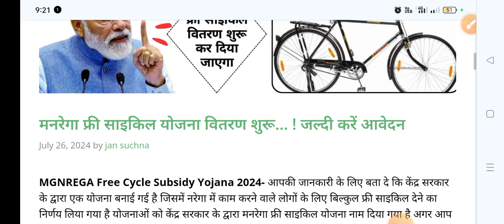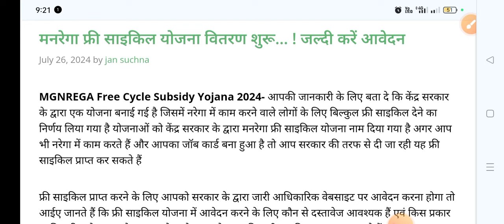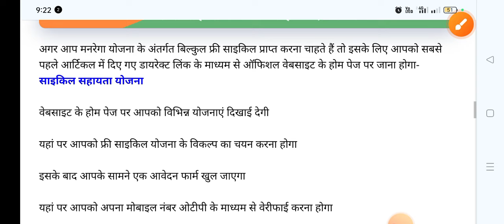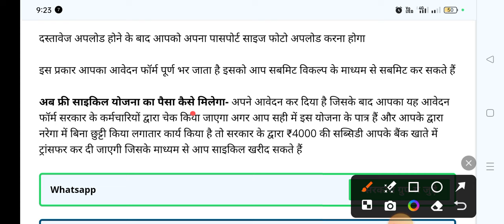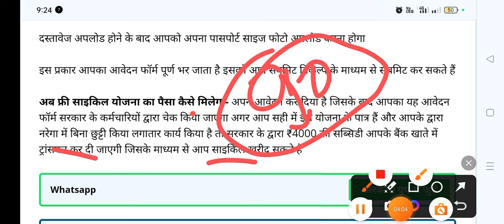Manrega New update today 2024 , फ्री साइकिल वितरण शुरू नरेगा योजना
नमस्कार दोस्तों स्वागत है आप सभी का एक बार फिर हमारे इस यूट्यूब चैनल में दोस्तों आज हम आप सभी को आज बताएंगे अगर मंडे का जॉब कार्ड में आप सभी के 100 दिन पूरे होचुके हैं
दोस्तों आप सभी अगर मंडे का जॉब कार्ड में 90 दिन की हाजिरी पूरी हो जाती है तो आप सभी श्रमिक कार्ड बना सकते हैं जिसके माध्यम से आप सभी को सरकार फ्री साइकिल दे रही है और आपको आपकी कैटेगरी के अनुसार समान वितरण कर रही है जैसे कि आप सभी जान सकते हैं आप सभी अगर एक मजदूर हैं तो आप सभी को एक गाड़ी संभल गान जूता टोपी आदि सामान यहां पर वितरण किया जाता है जो श्रम विभाग की तरफ से फ्री रहता है भारत सरकार इसका पैसा देती है आप सभी श्रमिकों के लिए तो दोस्तों आप भी अगर मंडे का जॉब कार्ड में 90 दिन पूरे कर चुके हो तो आप भी श्रम विभाग ऑफिस पर जाने के बाद आप श्रमिक कार्ड बनवा सकते हैं आप सभी का बहुत-बहुत धन्यवाद

narega mobile monitoring
Narega Nmms Attendance
Narega New update today
मनरेगा योजना ऑनलाइन आवेदन
मनरेगा योजना ऑनलाइन आवेदन कैसे
manrega Yojana scheme today